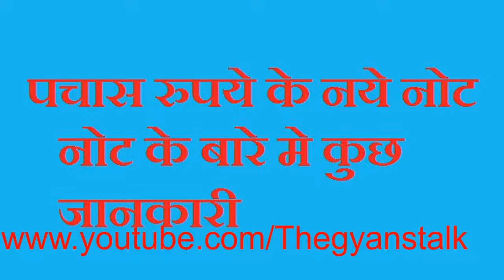|Fifty rupees new note|पचास रुपये के नये नोट|RBI announces new note of fifty rupee|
RBI announces new note of fifty rupee